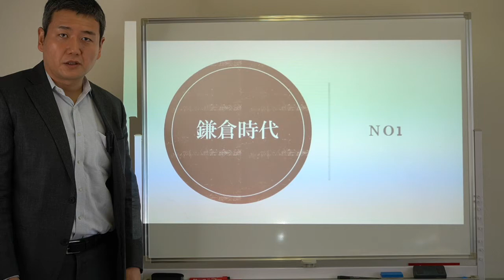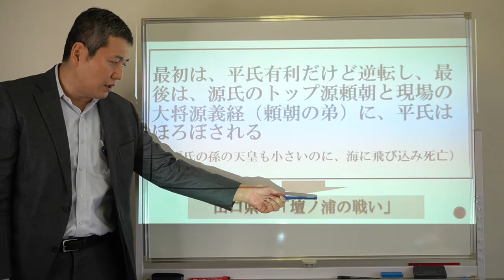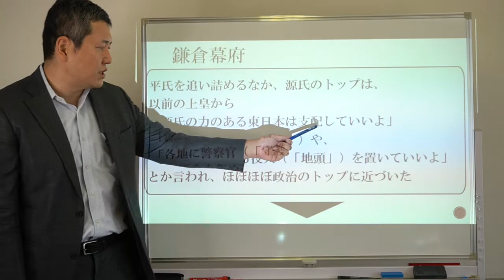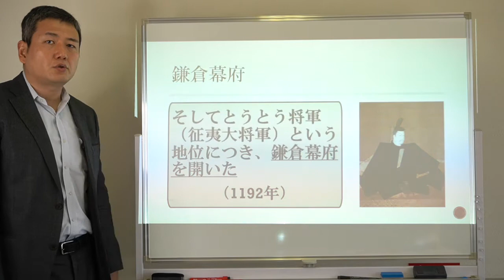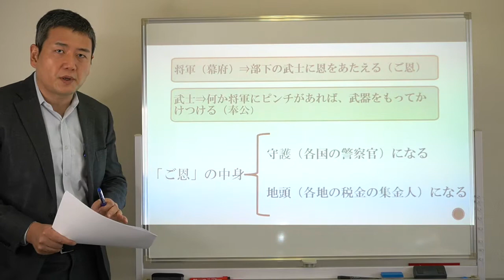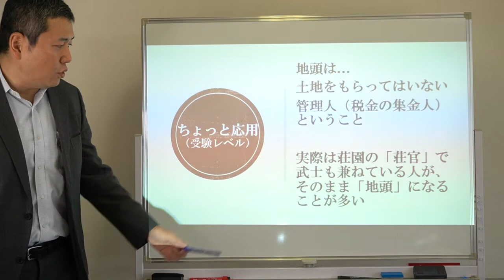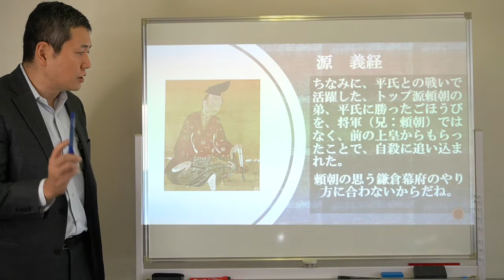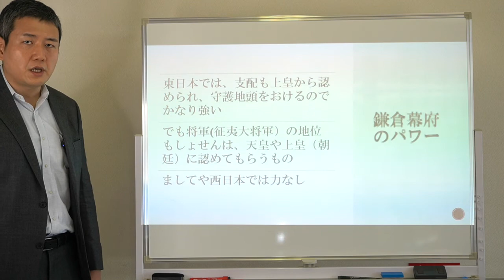ちょぴっと歴史（鎌倉時代①）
～小・中学校レベル＋αの動画です。「すご～く簡単だけど実は深い」がウリですよ～

小学生・中学生で社会（歴史）につまずいている人
観たらきっとわかるようになる！！

今回は、鎌倉幕府や源義経などについてのお話です。

鎌倉時代➀テキスト（印刷して使ってね）